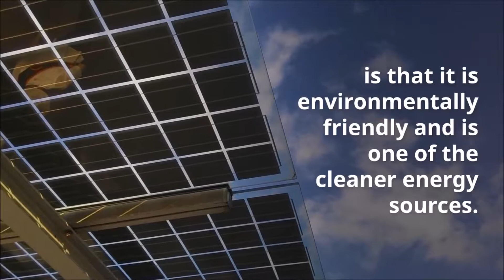6 Facts About Solar Energy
Global warming has become great concern for the world and producing electricity from coal is becoming costly. Solar energy has made its way as a new source of energy. Here are some facts about it

Tabschool TV is a infotainment channel giving out lessons, information & helping people to make their lives better